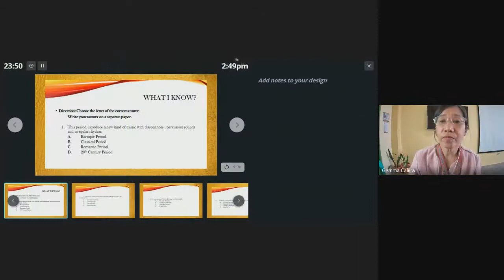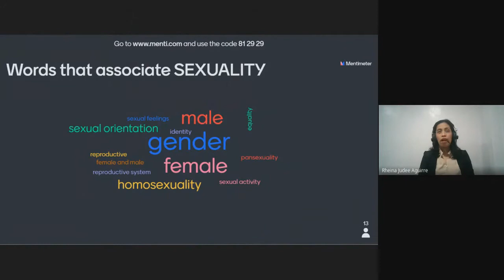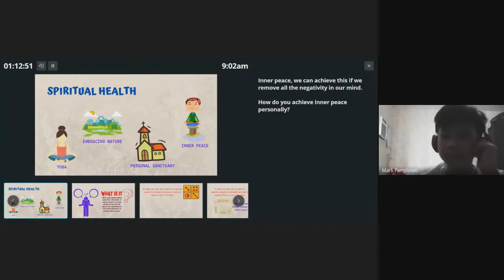Imus National High School MAPEH Department Online Teaching Pilot Testing Dry Run 2020